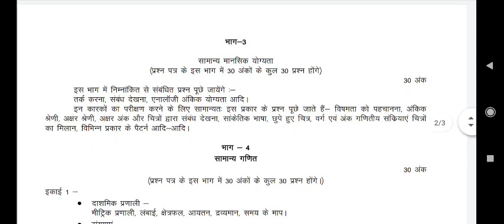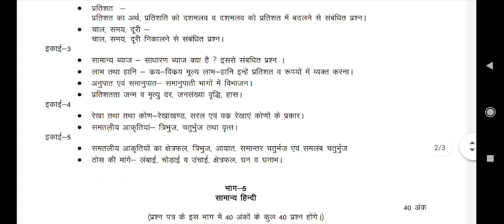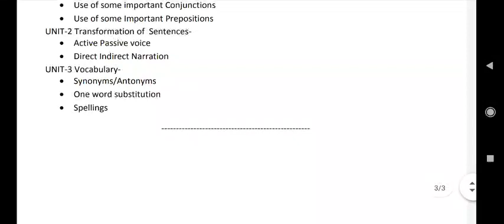Cg vyapam data Entry Operator syllabus |Assistant Gread 3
Description

Our Goal

career.

●◆●MEMBERSHIP●◆●:-

           ●◆SOME QUESTION●●